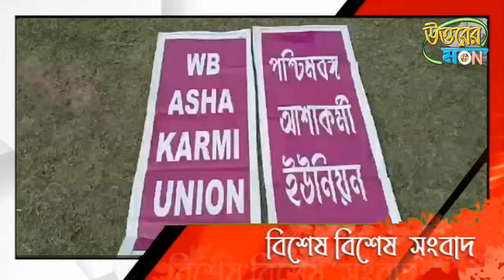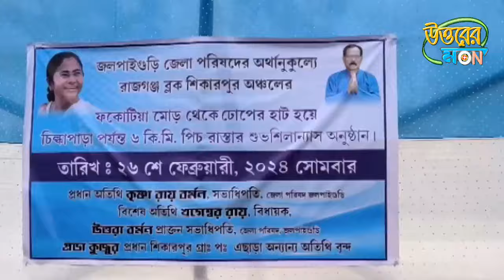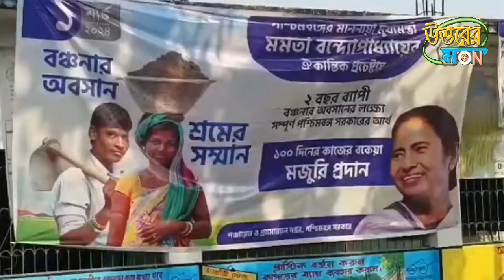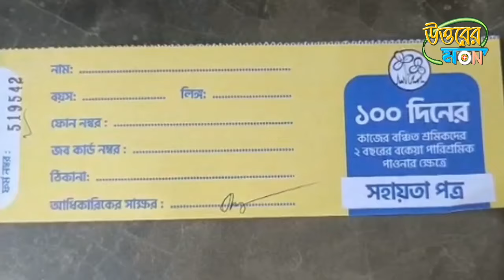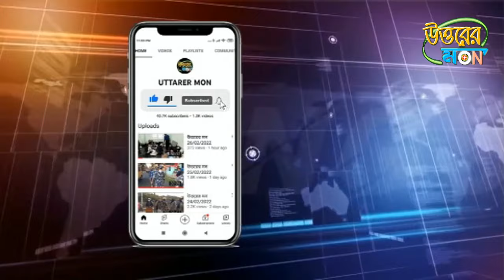উত্তরের মন 26/02/2024